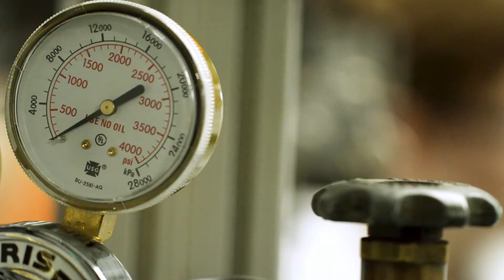High Bay Research Facility Grand Opening || Aug. 17, 2017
On Aug. 17. 2017 the UW community, Wyoming legislatures, Gov. Matt Mead and countless other special guests took part in the grand opening ceremony for the High Bay Research Facility.

The Center of Innovation for Flow Through Porous Media (COIFPM) is located at the High Bay Research Facility (HBRF) at the University of Wyoming. The research spaces facilitate research into unconventional oil and gas reservoirs, part of UW’s Tier-1 Engineering Initiative, and will house the COIFPM, Improved Oil Recovery Laboratory, and Geomechanical/Petrology Laboratory. The building also has a Structures Research Laboratory.